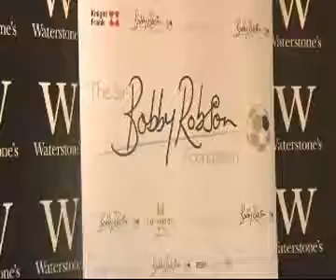Sir Bobby launches his new book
Toon legend Sir Bobby Robson delighted hundreds of fans when he launched his new book. The former Newcastle United manager is battling cancer for the fifth time, but still managed to laugh and joke with supporters while posing for pictures and autographs.